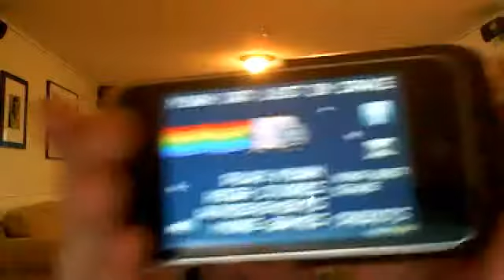brawler023 9 ninja guinea pig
brawler023's webcam video December 17, 2011 06:31 PM